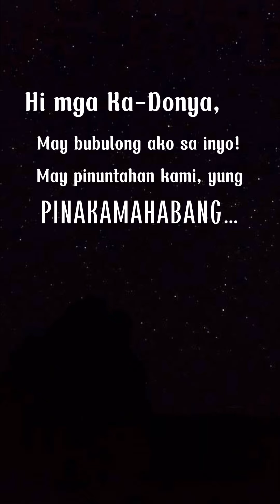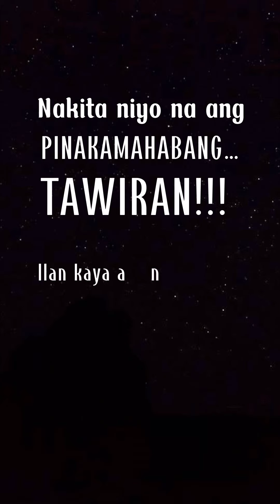Vlog # 13: Pinakamahabang TAWIRAN!! - SHELL MAMPLASAN